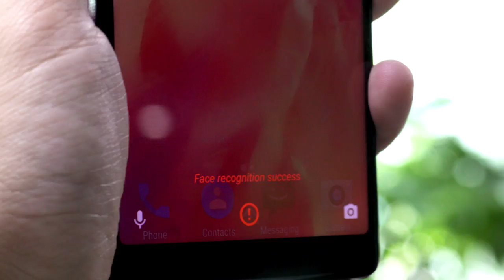DOOGEE MIX 2 Face Unlock!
First quad cameras in full display smartphone, first 130° wide-angle lens in full display smartphone, first face recognition in full display smartphone in the world.
Here is DOOGEE MIX 2.